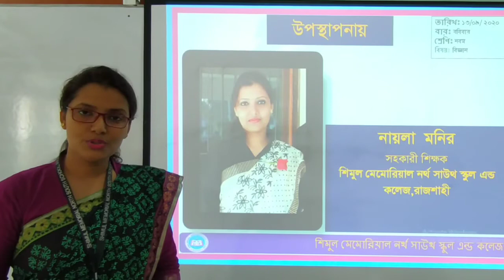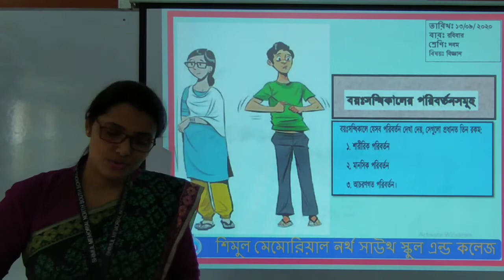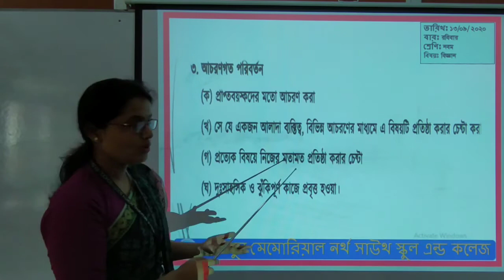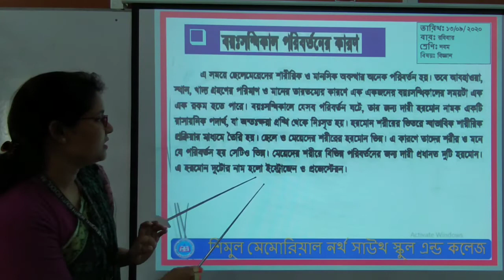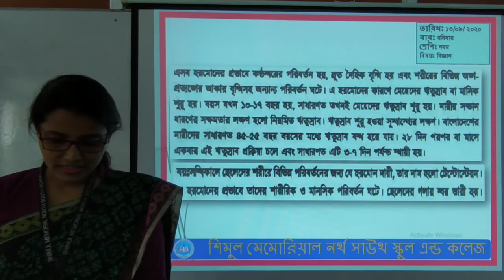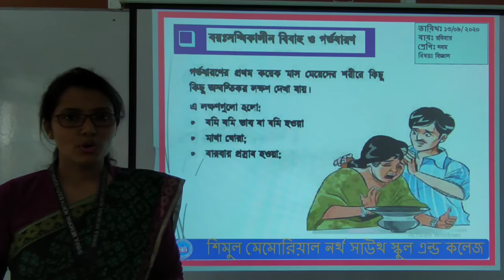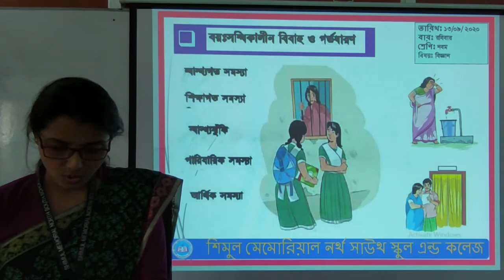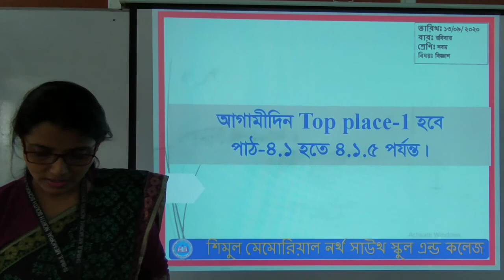Nine- Science- Chap- 4~ 13.09.2020